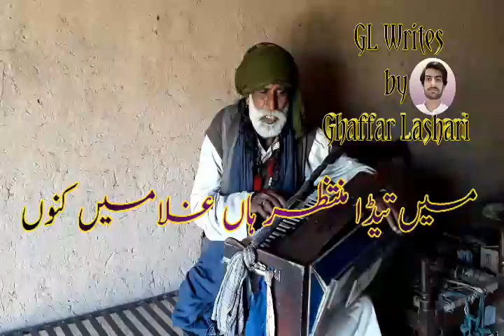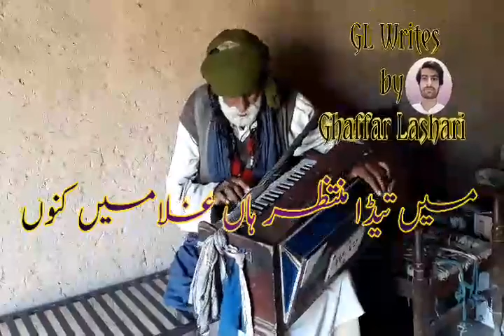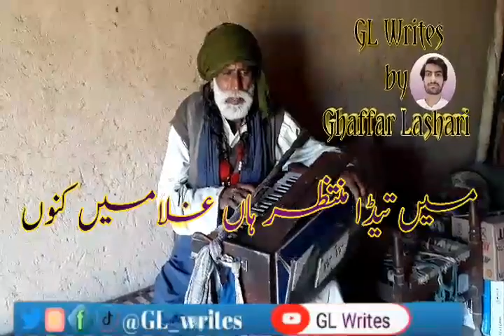Maen Teda muntazir han madamen kanun | میں تیڈا منتظر ہاں مدامیں کنوں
Maen Teda muntazir han madamen kanun |
| میں تیڈا منتظر ہاں مدامیں کنوں |
|بستی بزدار میں ملنگ سے خوبصورت غزل سنی|
|تمام دوست داد دئیے بنا نہ رہ سکے|
|میں نے زندگی بھر ایسی غزل نہیں سنی تھی|
|آج پتہ چلا کہ ایسی آواز بھی ہوتی ہے|
|بے شک اللہ پاک کسی کسی کو ایسی آواز سے نوازتا ہے|